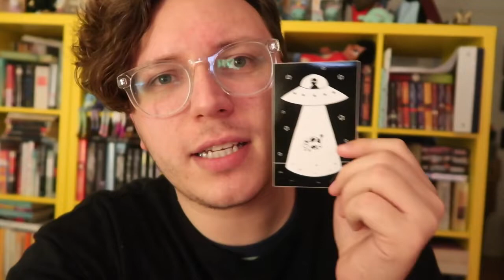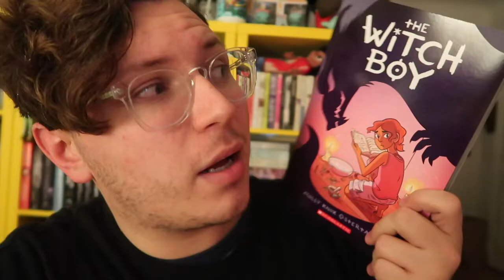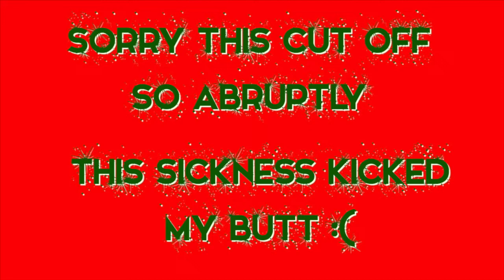Attending CALA and Celebrity Sighting! || Vlogmas Days 8 Through 14 (A Weekly Vlogmas Vlog)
Welcome to week two of Vlogmas! I know it's a little late, but a little late than never, right? RIGHT!? :(

Hope you all had a great week!